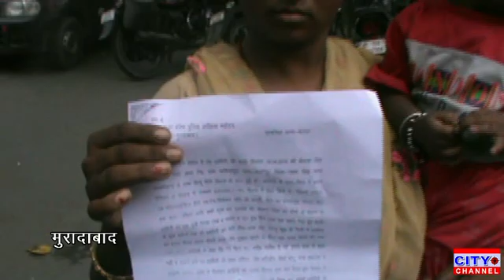मुरादाबाद में विवाहिता ने पति के खिलाफ कार्रवाई की उठाई मांग